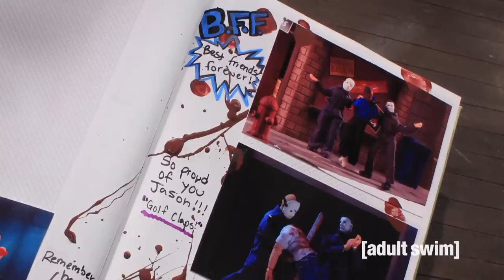Robot Chicken | Horror Friends Forever | Adult Swim UK 🇬🇧